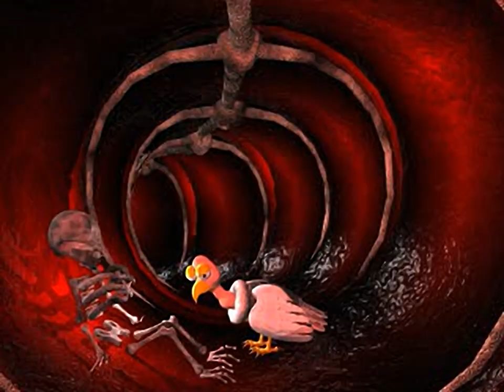Point Blank - all videos for the Playstation 1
Original filename: GANBA.STR